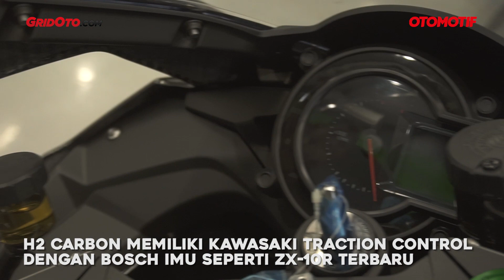Unboxing Kawasaki H2 Carbon | First Impression | GridOto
Ini dia acara unboxing dari motor Kawasaki paling langka di Indonesia, yaitu H2 Carbon.

Enggak benar-benar unboxing sih, karena ternyata motor ini sudah lebih dulu dibuka dari box-nya untuk proses pre-delivery inspection hehe.. jadi ya sekedar prosesi launching ala unboxing saja.

Kawasaki H2 Carbon jadi paling langka karena hanya ada 1 unit saja yang masuk melalui PT Kawasaki Motor Indonesia.

Kawasaki sendiri hanya membuat 120 unit motor seharga Rp 835 juta untuk seluruh dunia.

Ada beberapa perbedaan antara H2 Carbon dengan H2 reguler, misalnya bagian atas fairing depan menggunakan carbon.
Membuat tampilannya sangar karena mirip dengan H2R.

Bagaimana proses unboxing motor ini?
Apa saja perbedaannya dengan H2 reguler?
Dan siapa pemilik motor langka ini?

Pertanyaan di atas akan terjawab dari video ini, selamat menonton!

Untuk yang penasaran test ride H2 di Sentul, silahkan klik link berikut untuk menonton videonya :